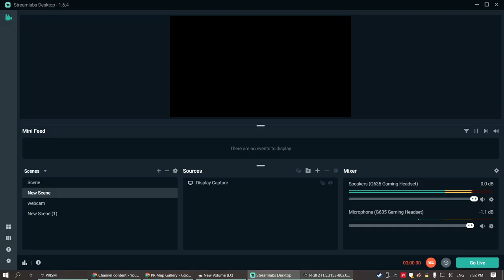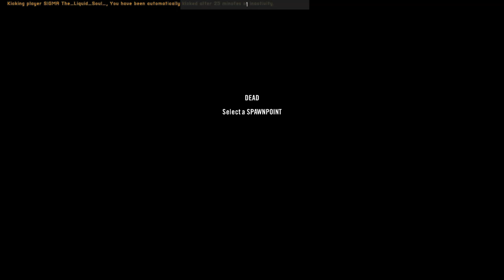Kurt's Kunts holding down the south side of the island PROJECT REALITY 2022 01 02 19 32 52